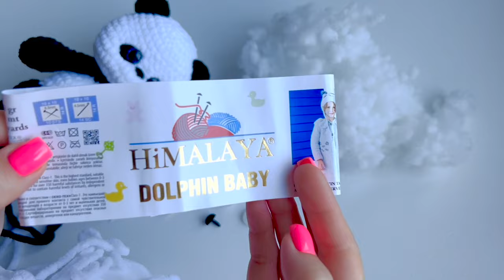Crochet Panda 7.8" for beginners / Part 1 / Video Tutorial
PDF pattern on Etsy

In this video, I present you the first part of full video tutorial with pattern, how you can easily and simply crochet a plush Panda Miya. The size of the toy is 7.8 inches (7.8"). The tutorail is a step-by-step instruction for crocheting a plush Panda. Even a beginner can make such a lovely toy.
Crochet with pleasure!!!

If you don't know how to crochet at all, watch my video for beginners.